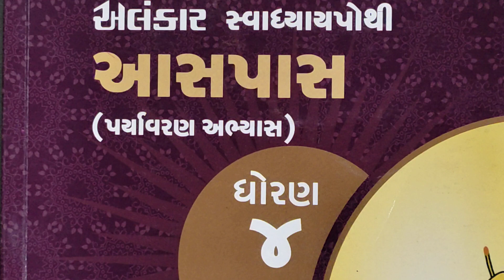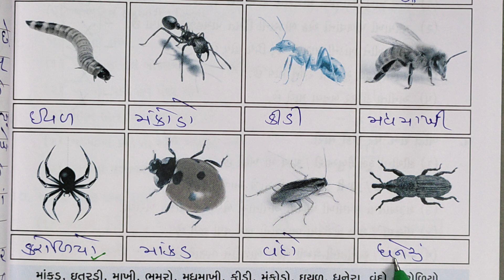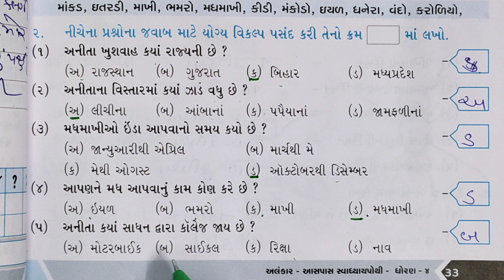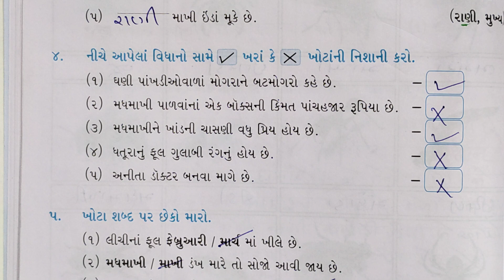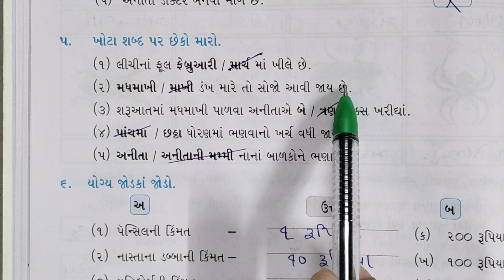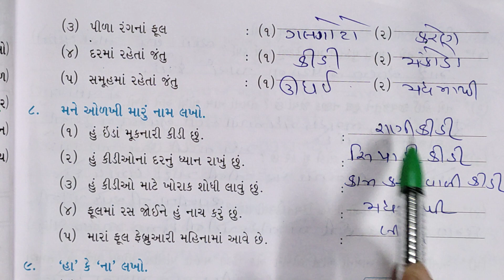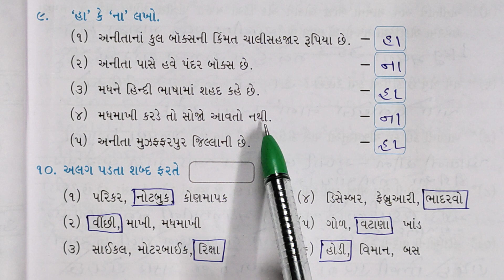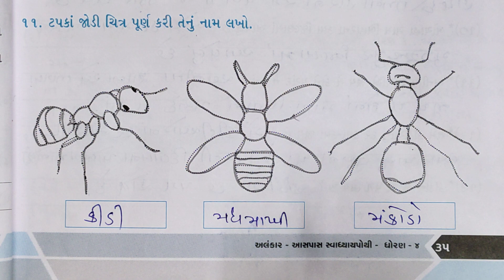STD-4 | આસપાસ | PART-2 | પાઠ-5 | અનીતા અને મધમાખી | Prerana Vidhyalay